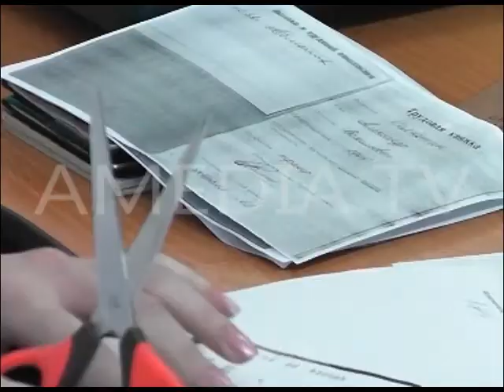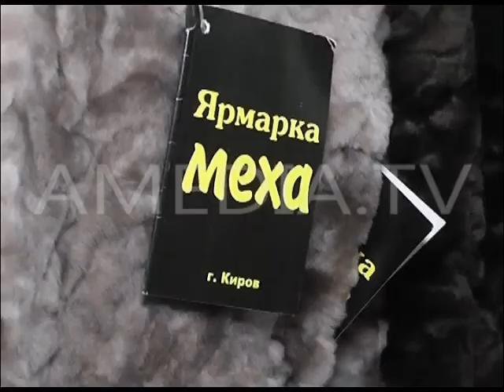ТВОИ НОВОСТИ 30.01.2015 ( Новости Армавира )